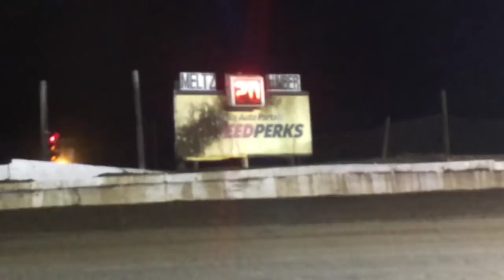Mr Dirt Track USA Race @ Lebanon Valley Speedway on 9/1/18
Has no sound will upload another video that does